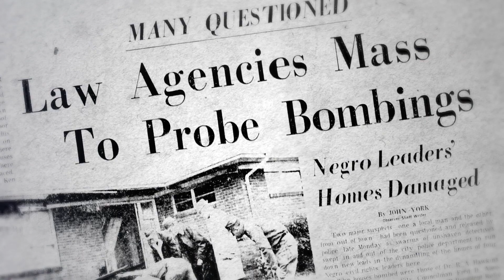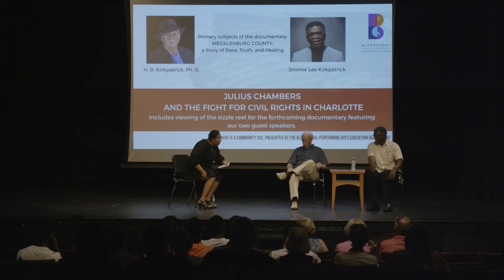A Binding Truth - Trailer (WHFF 2024)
Jimmie and De were classmates in 1965. Jimmie transferred his senior year from an all-Black high school to an affluent white high school in Charlotte - he was their first Black football star. Decades later, a shocking discovery reconnects the men and changes both their lives. Their story rooted in the South is also America's story - one of slavery's legacy and our current racial divide. It’s a story of healing and shows a way forward as Jimmie and De explore their binding truth.

A Binding Truth Screens at the 33rd Woods Hole Film Festival on August 2nd Tickets and Passes available at woodsholefilmfestival.org